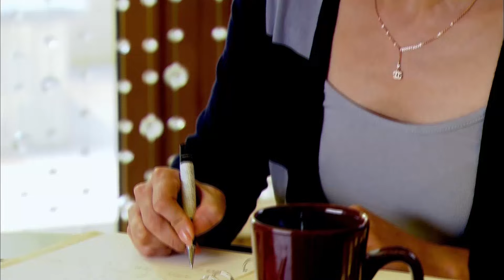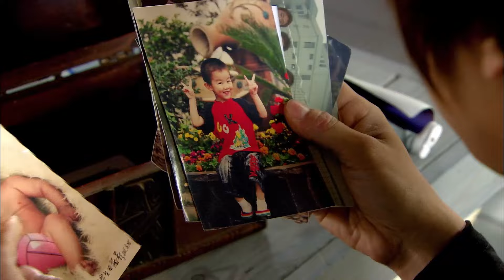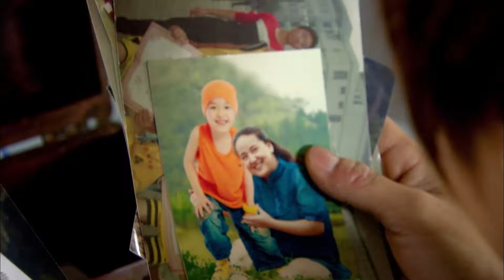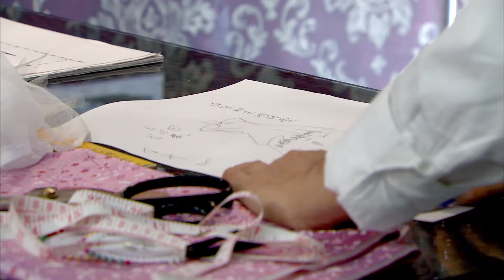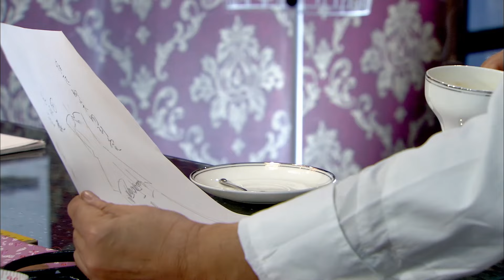【甜宠电视剧 】爱上超模男友29 Destiny's Romance丨鬼马少女勇闯时尚圈，花式追爱超模偶像！CEO